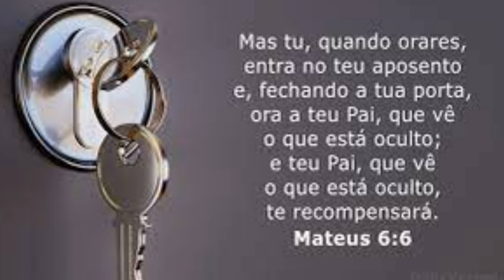Como eu devo orar/Pra.Ione Santos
COMO EU DEVO ORAR..
Quando alguém diz que não sabe orar, na verdade essa pessoa está querendo dizer que não sabe orar como os religiosos oram. Ou seja, elas podem estar dizendo que não sabem repetir aquelas frases feitas, aquelas frases bonitas e teologicamente corretas. Mas Jesus nos diz que não devemos preocupar com nossas palavras quando formos orar. Está em Mateus 6:

"E quando orarem, não fiquem sempre repetindo a mesma coisa, como fazem os pagãos. Eles pensam que por muito falarem serão ouvidos. Não sejam iguais a eles, porque o seu Pai sabe do que vocês precisam, antes mesmo de o pedirem" (Mateus 6:7,8).

Deus já sabe o que você vai pedir a Ele antes de abrir a sua boca, isso porque Deus sonda o seu coração. Ele está mais preocupado com o que está no seu coração do que com as palavras bonitas que vão sair da sua boca.

A oração é como a nossa respiração. Quando você respira, você não percebe que está respirando. Da mesma forma é ao orar; isso deve ser uma expressão natural do quanto você depende de Deus. E da mesma forma que a respiração é fundamental para você sobreviver, você tem que entender que a oração é tudo na sua vida; sem ela não é possível sobreviver neste mundo. Você precisa ter um relacionamento com Deus.

Outra coisa muito importante sobre a oração é que ela não tem que ser uma demonstração para as pessoas do quanto você é espiritual; a oração deve ser você e Deus, e Jesus nos dá um ensinamento de que nós devemos ficar a sós com Deus, porque Ele vai sondar o que está dentro de você e irá te recompensar por isso. Está em Mateus 6:6: "Mas quando você orar,  vá para seu quarto, feche a porta e ore a seu Pai, que está no secreto. Então seu Pai, que vê no secreto, o recompensará".

Perceba que Jesus disse para você entrar no seu quarto, ou seja, Jesus não estava falando de um lugar físico, mas Ele estava falando para você se reservar num tempo a sós com Deus. Talvez esse quarto seja o seu trabalho, o seu banheiro, a sua cozinha, o seu quarto mesmo; mas é um lugar onde você se concentra completamente em Deus.

E Jesus disse em seguida: "quando entrar no seu quarto, feche a porta", ou seja, tire todas as distrações. Nós sabemos que neste mundo existem muitas coisas que nos distraem; talvez seja o seu celular, a televisão ligada, os seus filhos, amigos, pessoas que estão a sua volta, etc. É muito importante que você tire estas distrações para que você olhe somente para Deus; e talvez a sua maior distração seja a sua própria carne. Jesus disse que os religiosos gostam de orar em público para serem vistos pelos homens. Você precisa vencer a sua carne e orar somente para Deus; somente com a intenção certa para que Deus te ouça e te recompense. Espero que você tenha gostado deste vídeo. Deus te abençoe

Sou a Pra.Ione Santos meu maior objetivo é ajudar você a compreender a bíblia, sagrada e ajudar a compreender assuntos que ainda precisam de esclarecimento o ano todo.
Sejam muito bem vindos(as).
A TARDE DA BENÇÃO.